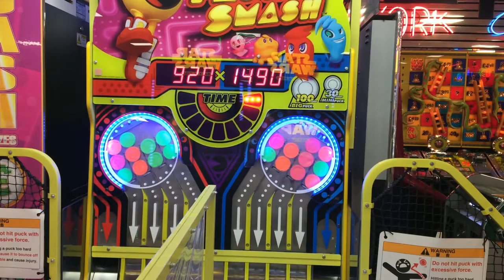Adventures with EDS: POTS & Scary Movies, Migraine Mania & Zebras at Colchester Zoo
Adventures with EDS shows my experiences with Ehlers Danlos Syndrome , Postural Orthostatic Tachycardia Syndrome ( POTS ) and Chronic Migraine. Each day I face chronic pain, fatigue and many other symptoms but I still manage to have adventures despite my disability.
In this episode of Adventures with EDS I find out what happens when the adrenaline of sitting in a scary movie at work interacts with POTS, have several very bad migraine episodes with bloating and nausea and go on a day out to Colchester Zoo with my boyfriend seeing loads of amazing animals including Zebras of course, both medical and real :P. I also take a trip to costco and show you my little haul and talk about Mike's disappearing bag and head to southend for a night out with new friends.